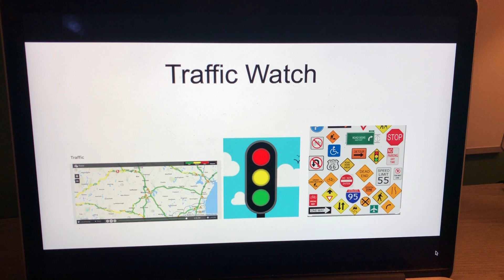Evening Traffic Watch Update